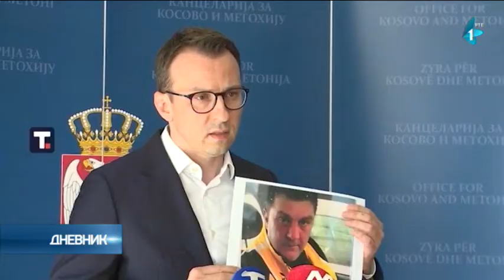Rosu uhapsile vozača Dejana Spahića oteli sanitetsko vozilo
Direktor Kancelarije za KiM Petar Petković izjavio je da su danas na severu KiM pripadnici Rosu zaustavili sanitetsko vozilo koje su zajedno sa vozačem Dejanom Spahićem odveli u nepoznatom pravcu.